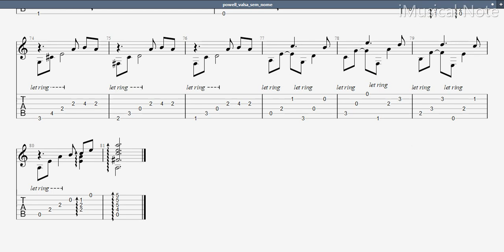Guitar TAB - Baden Powell : Valsa sem nome (1971) | Tutorial Sheet Lesson